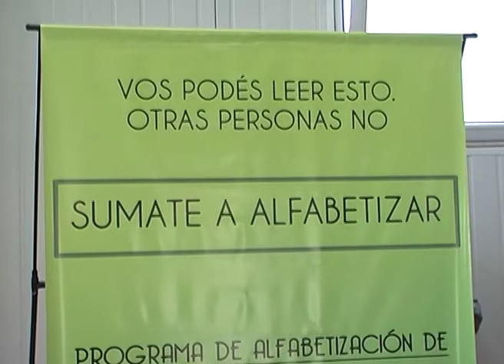EL VALOR DE LA EDUCACIÓN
La Directora del Educación Municipal Susana Belloso agradeció el trabajo de todos los facilitadores para lograr un egreso tan numeroso.